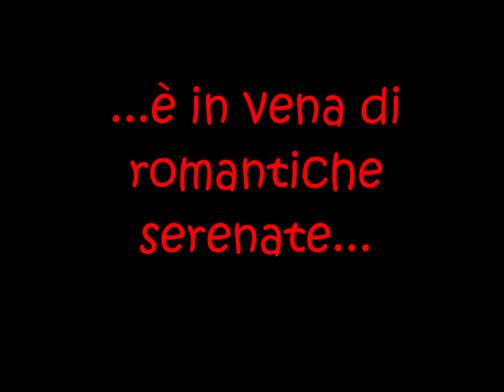015 piazza dante - "bella sei nata femmena"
"Bella sei nata femmena" una serenata in piena regola sotto la finestra in Piazza Dante ad Osimo